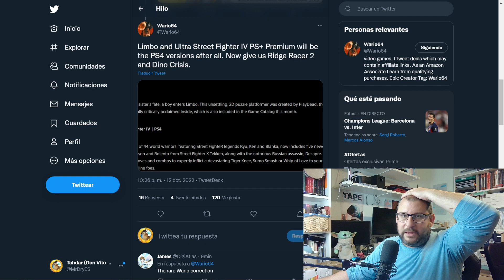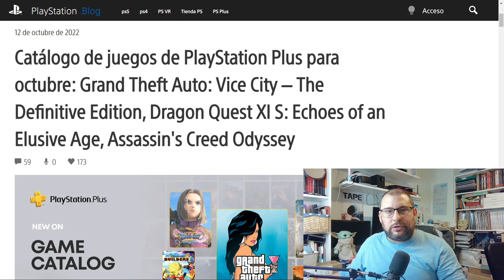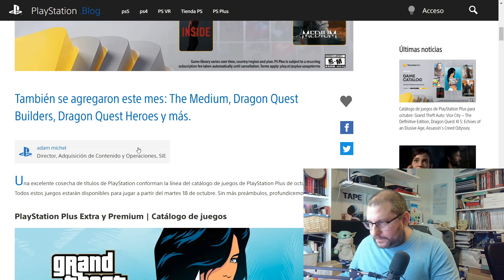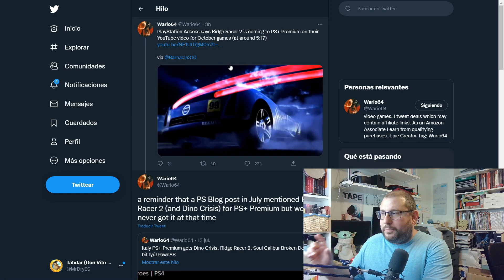Estos son los JUEGOS de PLAYSTATION PLUS de OCTUBRE (EXTRA|PREMIUM) | SONY - PLAYSTATION - PS4 - PS5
Aquí os dejo los juegos de playstation plus octubre para las modalidades Extra y Premium.